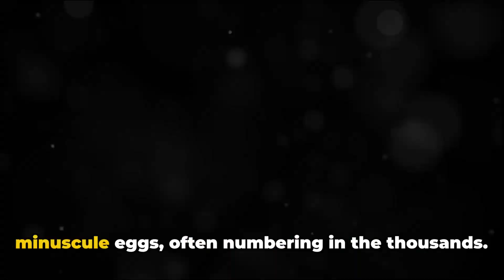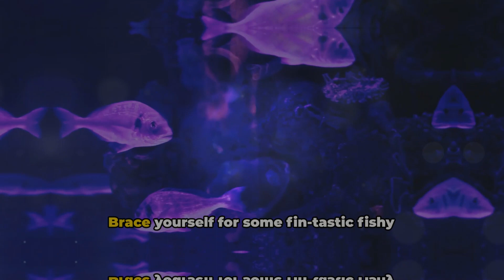🌊 Dive into the Deep: Exploring the Spectacular Diversity of Underwater Fish 🐠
Get ready to dive into the deep blue sea with our latest video all about fish! Join us as we explore the mesmerizing world beneath the waves, where colorful fish of all shapes and sizes thrive. From vibrant coral reefs to mysterious ocean depths, discover the incredible diversity of marine life and learn fascinating facts about different fish species. Whether you're an avid scuba diver or simply curious about the wonders of the ocean, this video is sure to leave you in awe. 🌊🐟